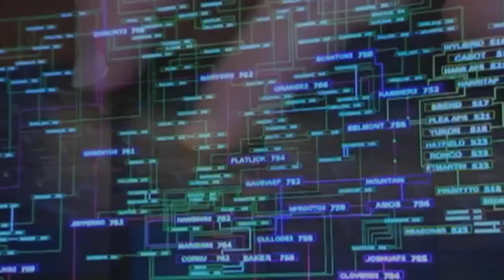Cybersecurity expert talks more than 26 billion records stolen in data breach-INTERVIEW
It's being called the “Mother of All Data Breaches” -- A massive database containing a huge trove of previously hacked data.

Cybersecurity expert Jack Danahy breaks down how this likely impacts all of us.